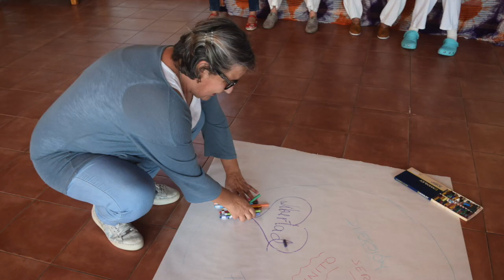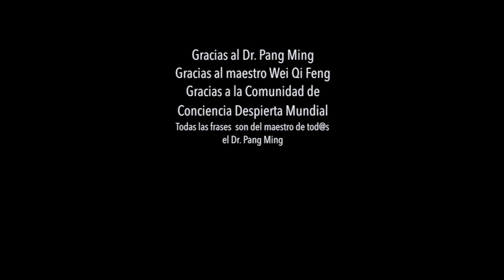TU NATURALEZA EN LA NATURALEZA - Retiro presencial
Primer Retiro Presencial de La Ciencia del Corazón Zhìnéng QìGōng MíngJué GōngFu
Organizado por ĀnYuè, Teresa, Yrmgard, XīnLán
Septiembre 2021 - Albergue Fuente de Las Tablas